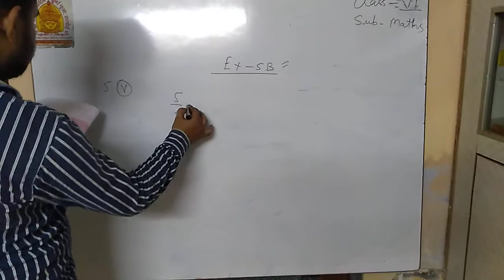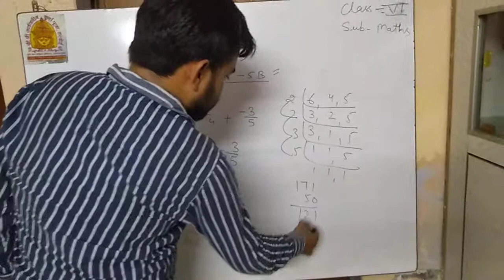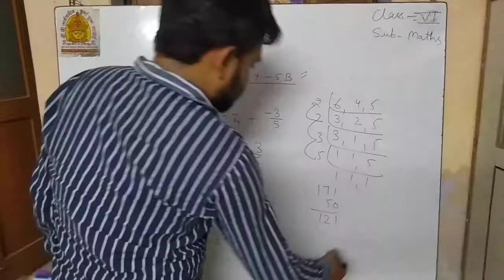Class 6 Maths by Ashish Mishra